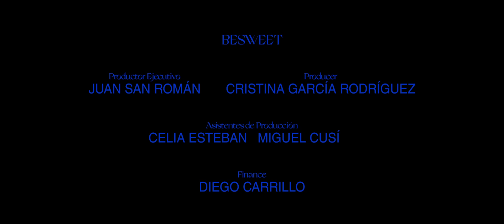Leiva, Fer Casillas - Iceberg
“Iceberg” es el segundo adelanto extraído del nuevo trabajo de Leiva Cuando te muerdes el labio, que cuenta en esta ocasión con la participación de la mexicana Fer Casillas.

Director: Eloi Colom
Productora: Besweet
DOP:  Mariano Monti
Protagonista: Kanako Hongo

LETRA

Tú estás más o menos bien
Y no hay nada malo en ello
Yo estoy como una mierda
Y tampoco hay nada malo en ello

Hoy no he podido despertar
Tú habrás llegado hace rato
Has dejado nuestro mundo detrás
Te has quitado los zapatos

Yo soy punta de Iceberg
Tú eres fuego y arrebato
Limpias todas las huellas
Después de un nuevo asesinato

Y luego sales a bailar
Lo pienso todo el puto rato
Quién te habrá robado un beso
Detrás de la fuente de los patos

Todo está por empezar
Te he querido tanto
No he sabido calibrar
Todos tus encantos

Piensas cómo reaccionar
Mucho antes del impacto
Dejas sobre la arena
Tus pieles como los lagartos

Un pensamiento en espiral
Revuela sobre mi tejado
Has dejado nuestro mundo girar
Casi ciento ochenta grados

Todos tus encantos

Autor de la canción: Conejo Torres Jose Miguel